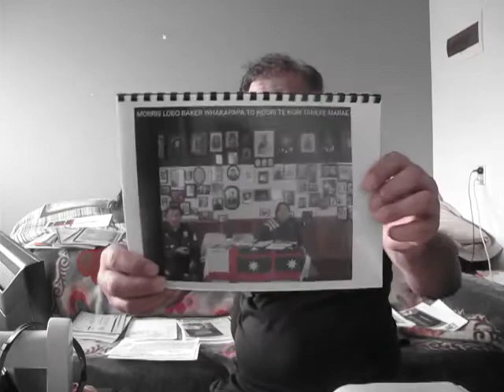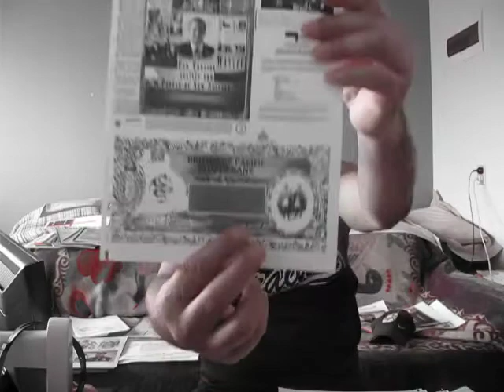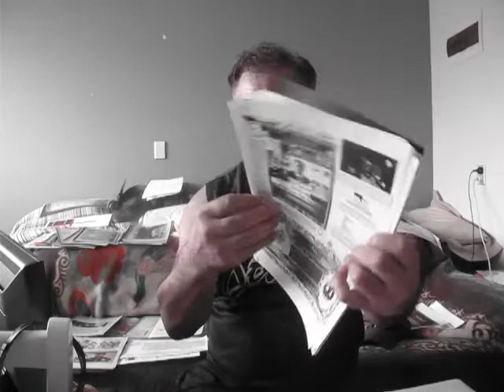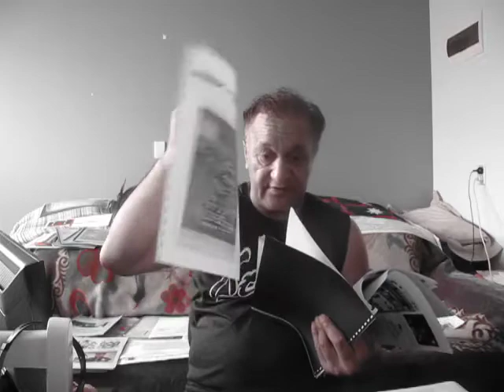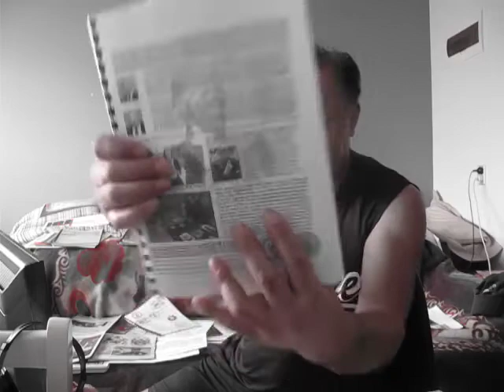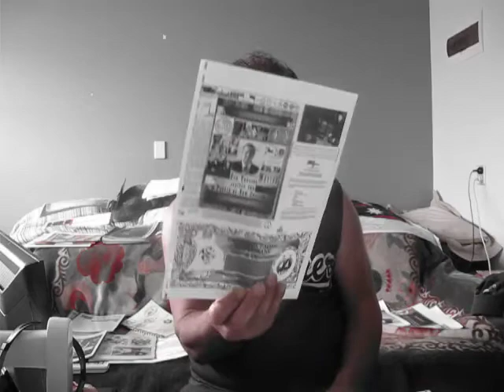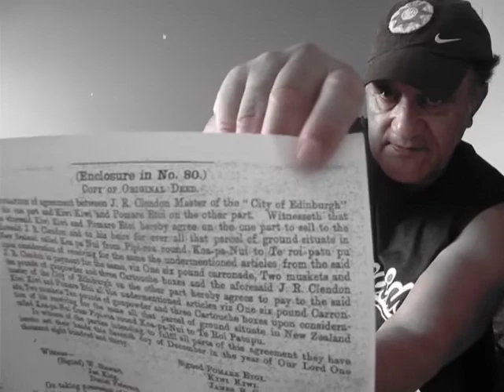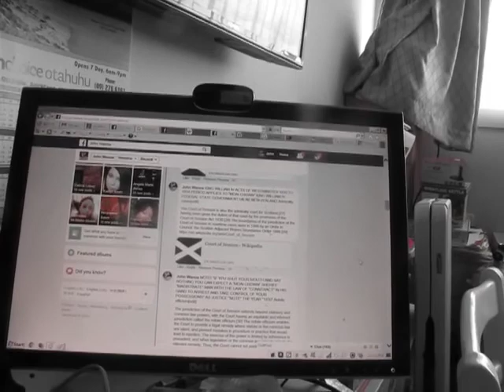Moai Crown 32 Books Marae Madated Signed Books 24/1/2018 Lawyer tomorrow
Published Wednesday 23 January 2018

I have collated History since 2000 and in 2004 Foreshore and Seabed Title under Third Party Rothschild  Queen Elizabeth Family Entity  II NZ NSW Australian "Iwi Maori Crown" Corporate Private Company Theft  off Moai Crown King George IV and Tira Wiakato Whareherehere Manukau Private Contract Two Party Private Contract with the British 3 Kings King William III, King William IV and King George IV British Empire Commercial Landowner Leasehold Occupation Title Holders on Moriori Manukau "Moai Crown" Federal State Government Landlords Sovereign Authority